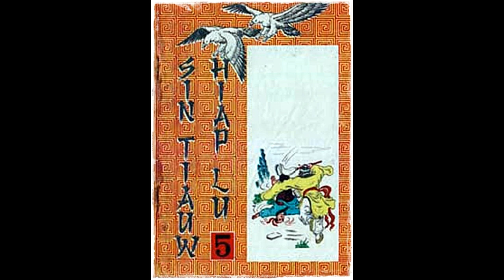Seri Cerita Silat Kembalinya Pendekar Rajawali Part 5